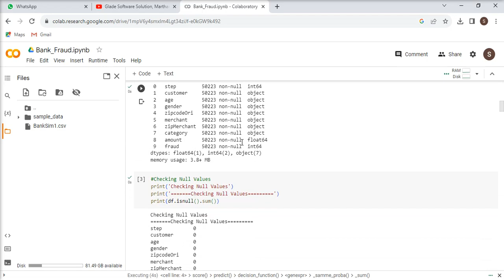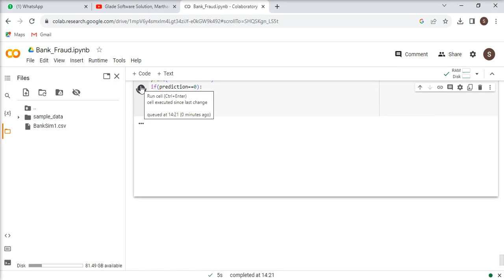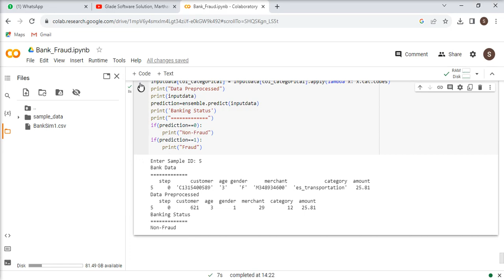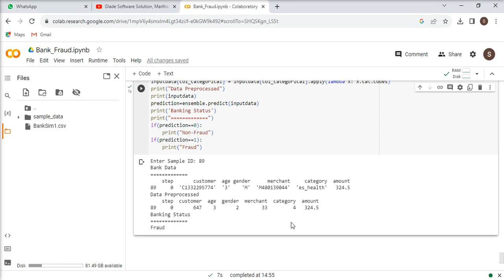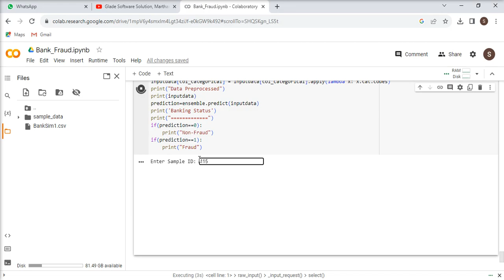Bank Fraud Detection using Python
Bank Fraud Detection using Python, Fraud Detection on Bank Payments Using Machine Learning, Credit Card Fraud Detection using Machine Learning, Bank Criminal Detection